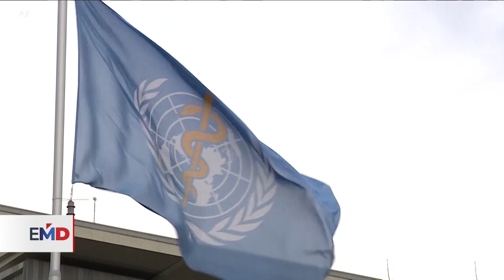ONU hace enérgico llamado a rescindir evacuaciones en Gaza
La ONU hizo un enérgico llamado para rescindir la movilización de civiles del norte de la franja de Gaza. La situación humanitaria empeora con las horas y no hay acuerdo para un corredor humanitario. Ángela González, periodista de la Voz de América, con la actualización.